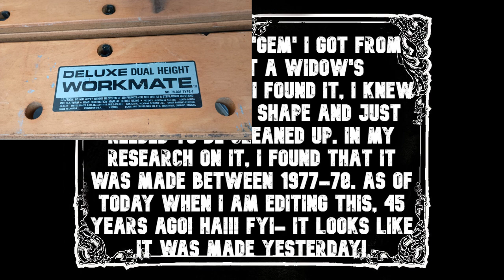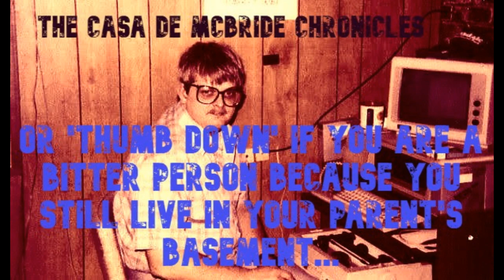355 Drill press PART II, B&D workmate Video #